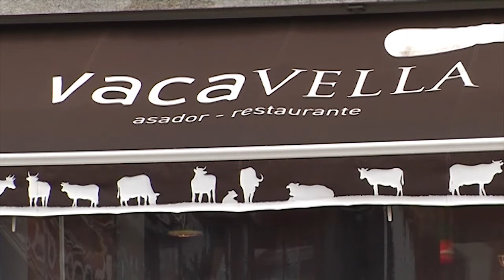Escola de Pais: Inglés no verán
As clases de inglés no verán é o tema do faladoiro no que participan, Christian Miller, director da Casa dás Linguas; o presentador Carlos Roma e Concha Lavid, directora de Aprenderaeducar.org Galicia.